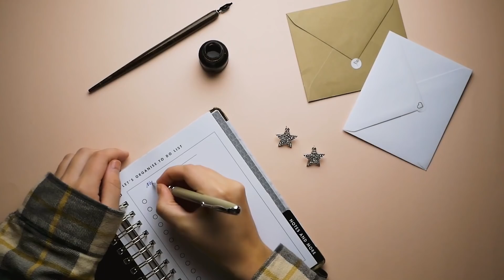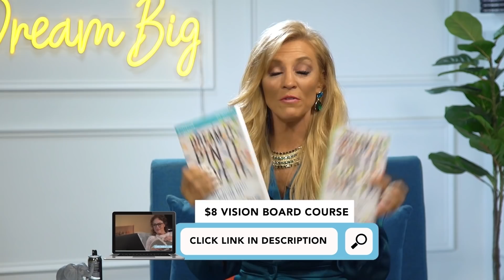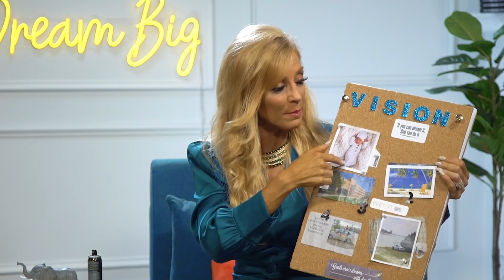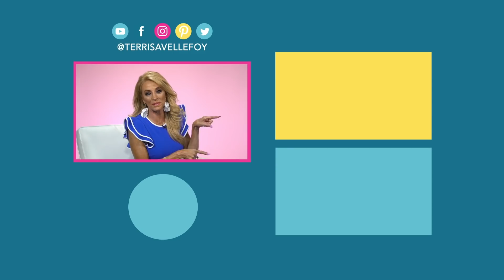Plan Your 2025 With Me! | Goal setting 2025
It’s the first Monday of the year!

As Brad Paisley says, “This is the first blank page of a 365 page book. Write a good one."

The start of a new year is a popular time for people to set resolutions to work towards, but did you know that 50% of Americans set goals to follow but only 8% achieve them?

YIKES!

So, why does only a small percentage achieve their goals?

With the start of 2022, I thought I would share what NOT to do when writing your New Year resolutions and what I've done to achieve my goals for the past ten years!

⭐️OTHER VIDEOS ABOUT GOAL SETTING⭐️

Dream it. Pin it. Live it. - How to make vision boards work for you (GET IT FOR FREE RIGHT NOW)

Declutter Your Way To Success (GET IT FOR FREE RIGHT NOW)